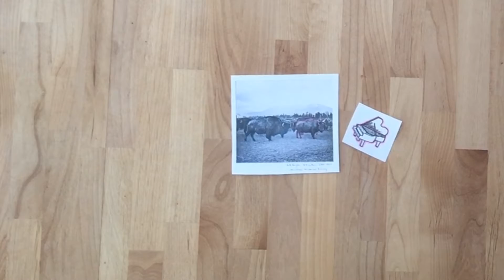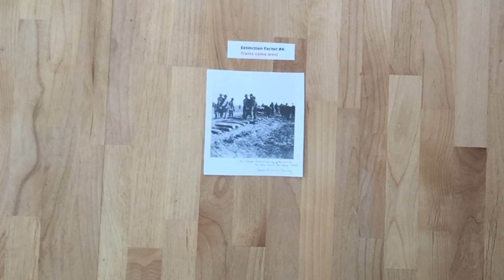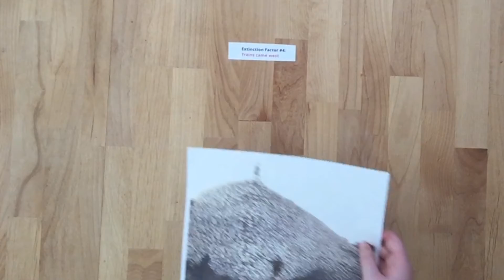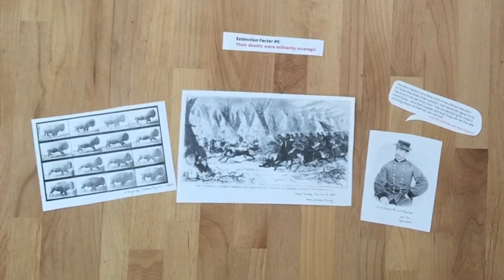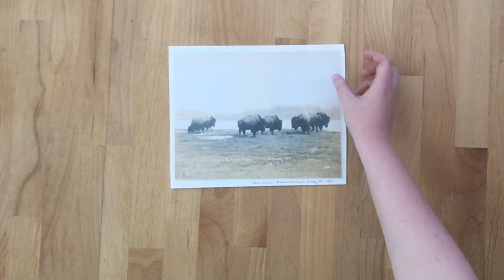How the American Bison ALMOST Went Extinct!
ON-SCREEN TEXT
@2:20  "Where there were myriads of buffalo the year before there were now myriads of carcasses. The air was foul with sickening stench, and the vast plain, which only a short twelvemonth before teemed with animal life, was a dead, solitary, putrid desert." - Richard Dodge, witness

@2:35 and 3:35  "Map Illustrating the Extinction of the American Bison. Prepared by W. T. Hornaday."

@3:09  The bison hunters have done more in the previous few years to "settle the vexed Indian question, than the entire regular army has done in the last thirty years. They are destroying the Indian's commissary... Send them powder and lead, if you will; for the sake of lasting peace, let them kill, skin and sell until the buffaloes are exterminated." – General Sheridan, 1875

@3:23  "myth of inexhaustibility"

@3:57  (on the side of the train car) "Live Buffalo for the Wind Cave National Bison Range, South Dakota. Presented to the Government by the American Bison Society and the New York Zoological Society."

NOTES
Apologies for the impossible-to-read text and occasional shakiness - if there's one thing I've learned from this project it's that I need a better video camera!

Video project for INTE 5680.

COPYRIGHT
All images in this video are PUBLIC DOMAIN within the United States: published prior to January 1, 1923 OR explicitly labeled as Creative Commons/Public Domain. Libraries/archives of origin identified.